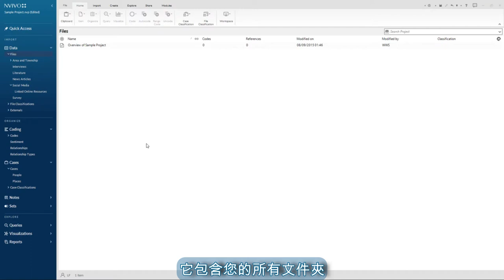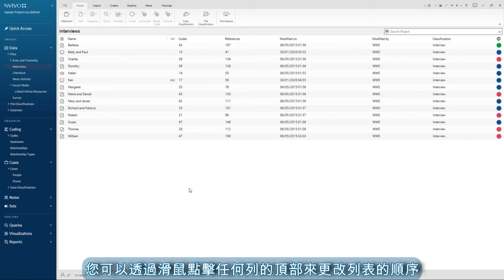NVivo 14 線上教學